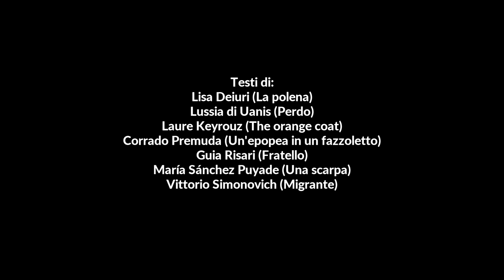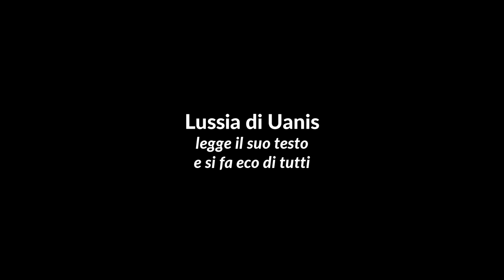Fuga al tramonto - performance di lettura corale -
Video integrale di "Fuga al tramonto" performance di lettura corale
sulla fuga e sulla perdita ideata da María Sánchez Puyade per l'Associazione culturale LiberArti.

Performance realizzata in occasione della manifestazione organizzata dal Comitato Alziamoci!, per raccogliere fondi e così aiutare una delle vittime dell’esplosione del palazzo in Via Baiamonti a Trieste di alcuni mesi fa.

Testi di:
Lisa Deiuri (La polena), Lussia di Uanis (Perdo), Laure Keyrouz (The orange coat), Corrado Premuda (Un'epopea in un fazzoletto), Guia Risari (Fratello), María Sánchez Puyade (Una scarpa), Vittorio Simonovich (Migrante).
Installazione: Un immenso portacenere (sic. Guia Risari), di María Sánchez Puyade.

Lettori-performers: Giorgia Beneventano (legge solo in arabo la poesia di Laure Keyrouz), Tania Coceancig (legge il testo di Corrado Premuda e si fa eco di tutti), Antonietta D'Alessandro (legge in inglese il testo di Laure Keyrouz e si fa eco di tutti), Lisa Deiuri (legge il suo testo e si fa eco di tutti), Lussia di Uanis (legge il suo testo e si fa eco di tutti), Betta Porro (si fa eco di tutti), María Sánchez Puyade (legge il suo testo e si fa eco di tutti), Vittorio Simonovich (legge il suo testo e si fa eco di tutti), Giulia Toniutti (legge il testo di Guia Risari e si fa eco di tutti).

La performance è stata filmata in Piazza della Borsa a Trieste il 16 maggio 2015.
Video e montaggio di Beppe Vergara